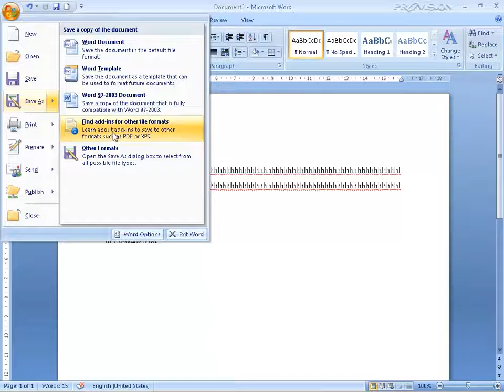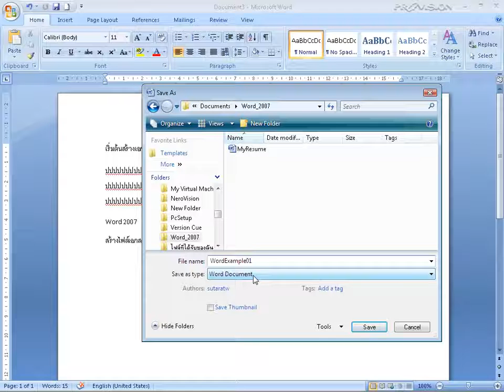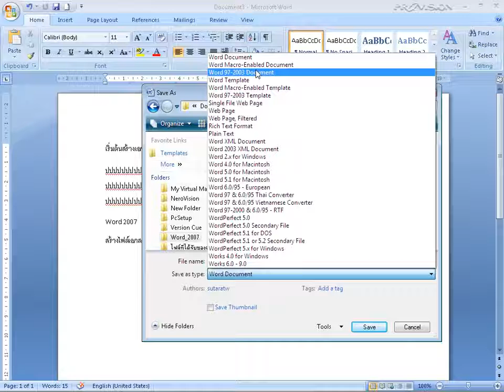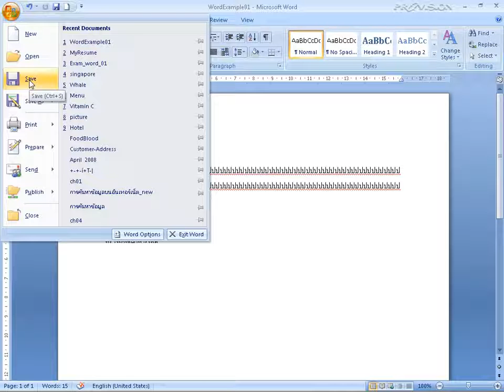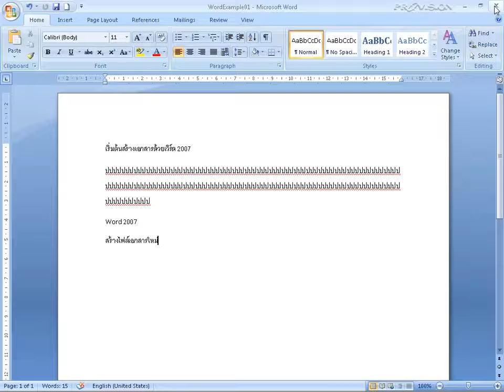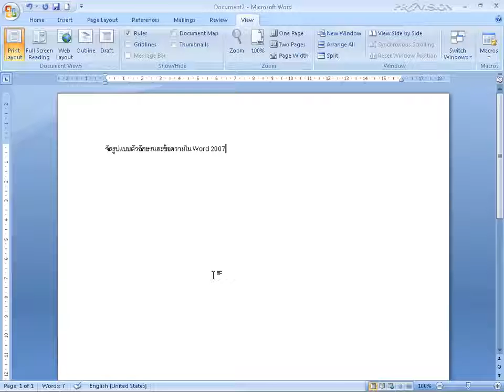การใช้งาน Word 2007 ตอนที่ 2 การบันทึกไฟล์งาน